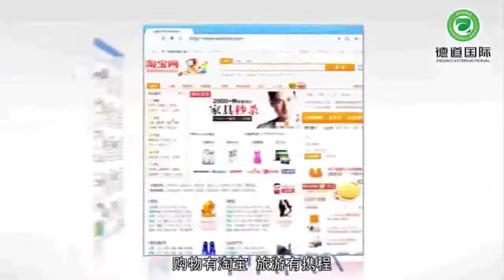马云演讲经典 赢在细节输在格局